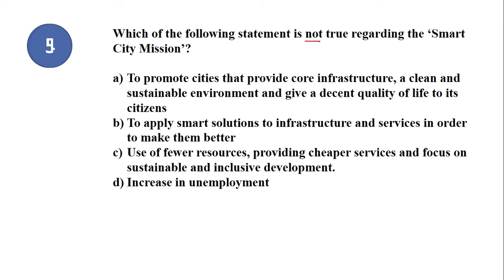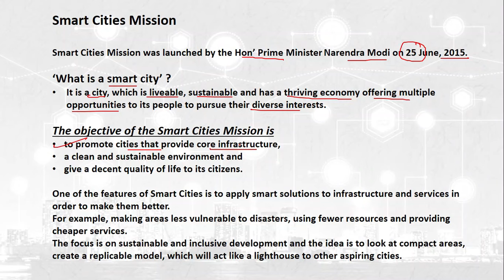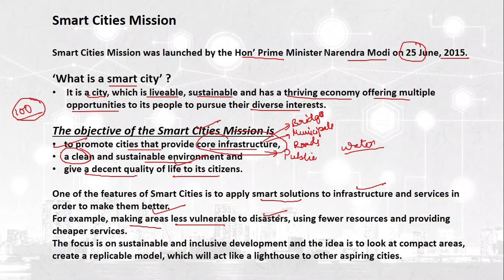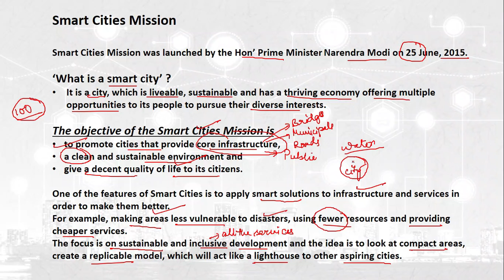CBSE Class 12 Term 1 Exam 2022 || Revision Series || Day 1 Geography || By Sobha Ma'am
Hello Students
These videos are very helpful for the preparation of CBSE 2022 Term 1 Exam.

CBSE Exam 2021 || History Revision || Indus Valley Civilization || Five Important Questions